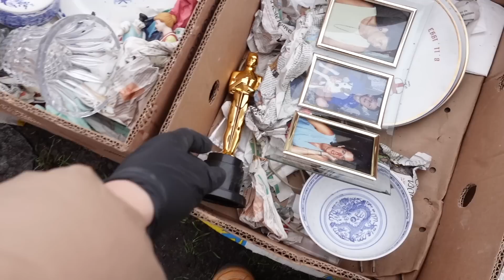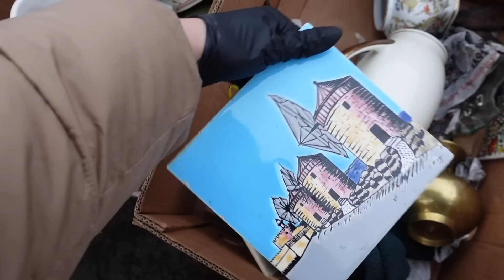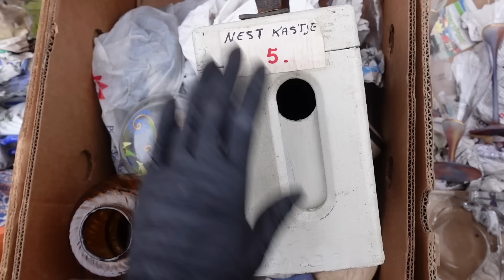PRAWIE ROK POSZUKIWAŃ... I ZNALAZŁAM! 🕰️ GIEŁDA STAROCI W SZOMBIERKACH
⭐️⭐️TYCH INFORMACJI SZUKASZ⭐️⭐️

WITAM NA KANALE PEŁNYM PASJI DO MAKIJAŻU I JEGO HISTORII, STYLU, STAREGO KINA I ROBIENIEM CZEGOŚ Z NICZEGO :)

⭐️⭐️ LUMPEKSOWE ŁOWY 💸